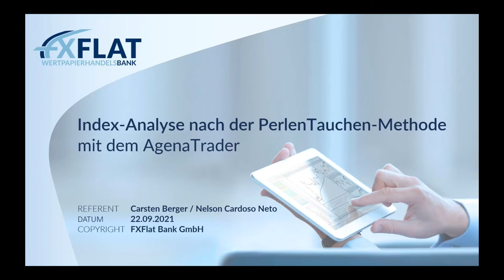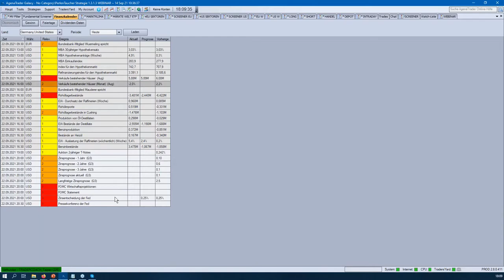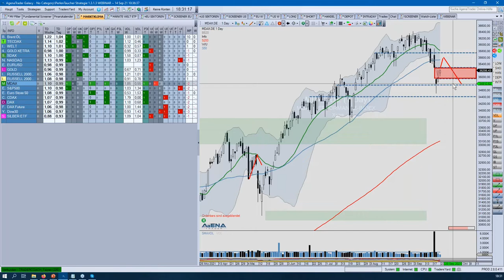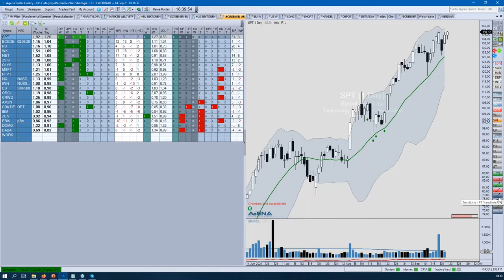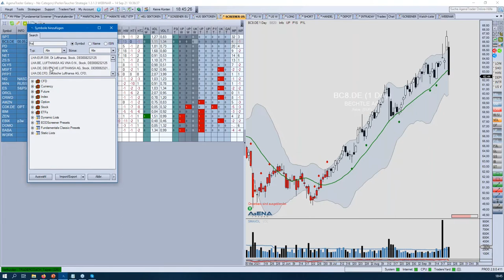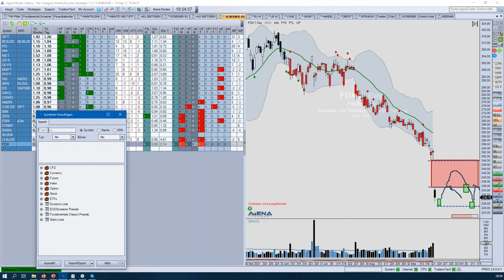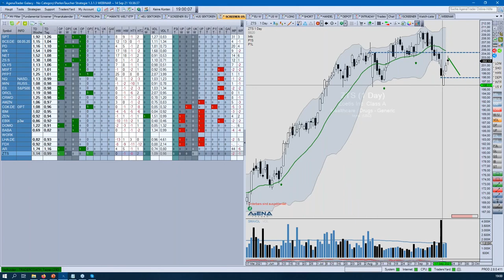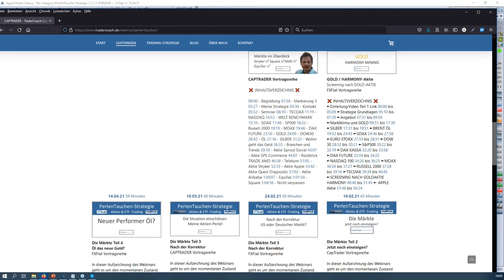Carsten Berger - Index-Analyse nach der PerlenTauchen-Methode mit dem AgenaTrader 22.09.2021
TraderCoach Carsten Berger zeigt wie er mit einer einfachen Methode die Situation in den Märkten analysiert. Dabei nutzt er unter anderem das Bollinger Band und das Volumen. Das PerlenTauchen im Dax, Dow, S&P500, Nasdaq-100, Bollinger Band und Volumen Analyse, ist eine von ihm verfeinerte Art nach Aktien zu screenen. Dazu nutzt Carsten Berger Branchen/Sektroren, ETFs um starke und schwache Märkte frühzeitig zu entdecken und die Top-Performer Aktien, die sogenannten Perlen zu entdecken. Zusätzlich gibt es einen Bonus für FXFlat AgenaTrader Kunden.

Termine bei FXFlat:
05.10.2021 | 08:45 Uhr | Thomas Hartmann - DAX Trading für Vielbeschäftigte
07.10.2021 | 18:00 Uhr | André Stagge - Marktausblick mit Trading- und Investmentideen vom Portfoliomanager
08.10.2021 | 07:45 Uhr | Thorsten Helbig - forexPRO-Systeme Livetrading
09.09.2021 | 14:15 Uhr | Dirk Hilger - Non-Farm Payrolls (NFP) Livetrading